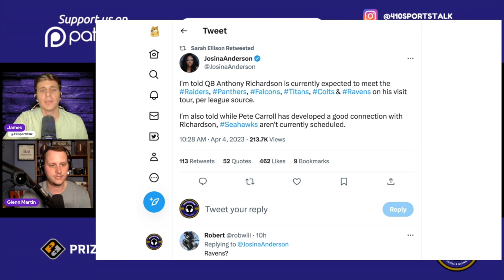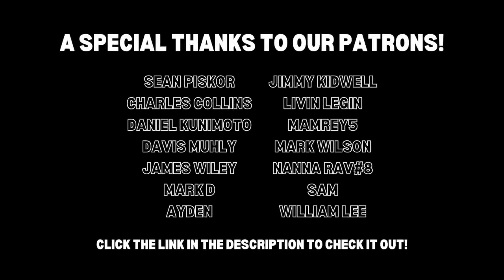Baltimore Ravens host visit for Florida QB Anthony Richardson, but why?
BaltimoreRavens NFL RavensFlock Anthony Richardson

PrizePicks offers a great range of sports markets to bet on, including esports.